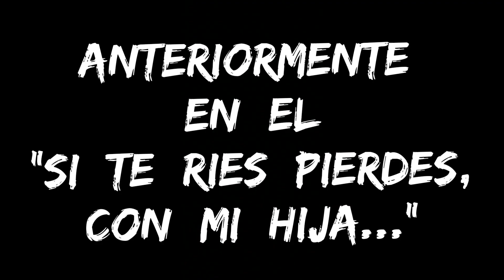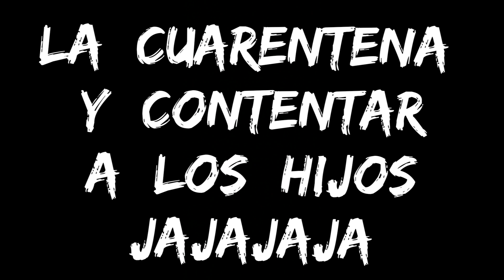DARKO360 MAQUILLADO.CASTIGO DE MI HIJA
Video donde mi hija me maquilla por perder en el si te ries pierdes que hicimos